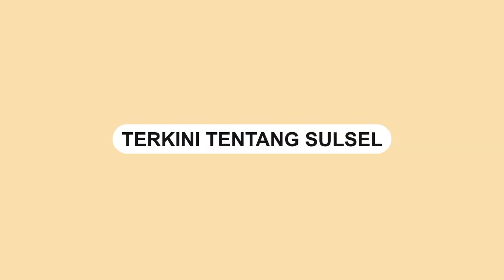Dugaan karena Pupuk Mahal, Petani di Gowa Membabat Tanaman Jagung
Sebuah video menampilkan petani di Kabupaten Gowa yang terpaksa membabat tanaman jagung mereka.

Menurut informasi yang diperoleh, hal ini disebabkan oleh harga pupuk yang melambung tinggi.

Video ini diposting oleh akun Instagram @takalarinfo.

Dalam video tampak petani tersebut membabat tanamannya.
Video terkini dan terbaru..